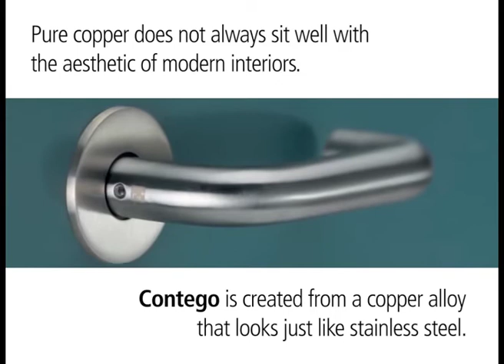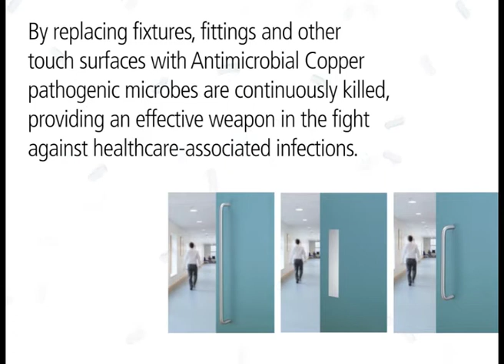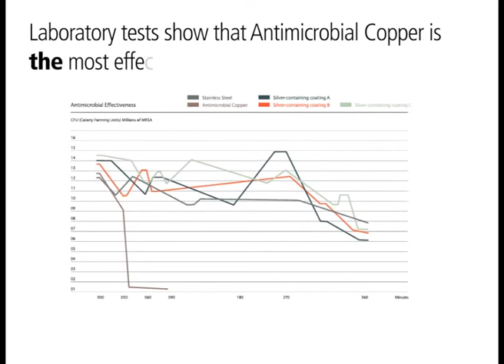Allgood Contego - Antimicrobial copper ironmongery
Antimicrobial copper ironmongery from Allgood plc. helps reduce healthcare-related infections